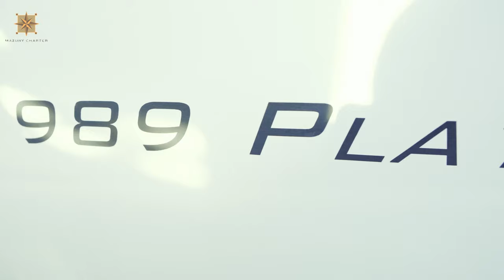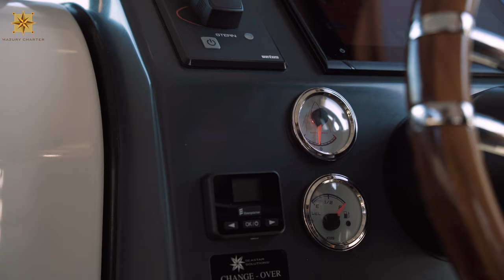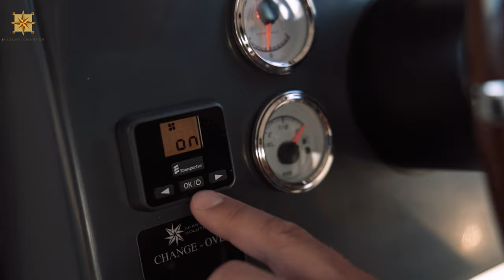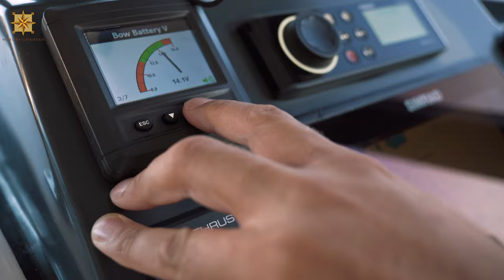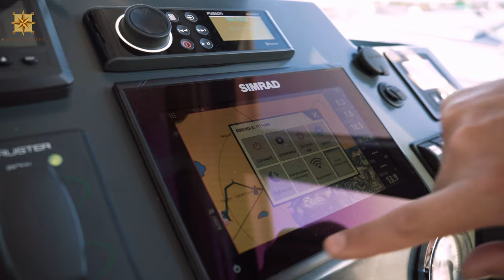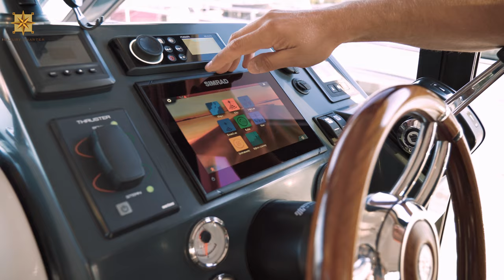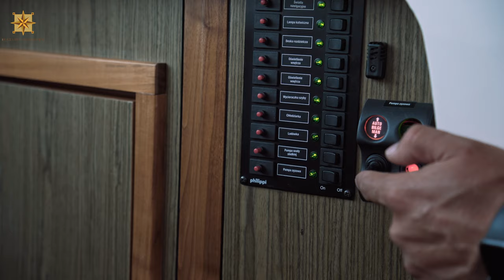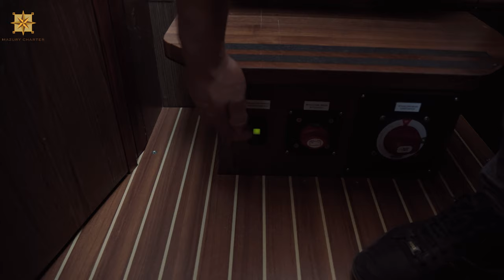Houseboat z dodatkową sterówką na dachu? Wybierz Platinum 989 Flybridge!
Jak wykorzystać w czarterze jeden z najlepszych jachtów motorowych na Mazurach? Czym wyróżnia się Platinum 989 Flybridge? Zapisz ten film, przyda się również w czasie pływania po Mazurach!

Jest to nowoczesna łódź wyróżniająca się ergonomią i jakością wnętrz. Posiada messę salonową z panoramicznymi oknami oraz kambuz z pełnym wyposażeniem, wygodną wielką kanapą z bakistami, stołem oraz podwójnym stanowiskiem sterowniczym.

Pod pokładem znajdziemy przytulne wnętrza na nocleg  z trzema zamykanymi kabinami oraz dwoma łazienkami. Jest to przestronna i wygodna jednostka.

⭐️ Nasze Platinum 989 FB posiada dodatkową sterówką na dachu wraz z materacami słonecznymi oraz stanowiskiem sterowniczym.

✨ 8 miejsc do pływania
✨ 6 miejsc do spania
✨ 3 zamykane kabiny
✨ Sterówka na dachu
✨ Silnik 50 KM
✨ CZARTER BEZ PATENTU

⭐️ Wyposażenie prezentowanej na filmie jednostki:
- wersja 3 kabinowa plus messa, kokpit,
- kabina dziobowa z własną łazienką oraz WC,
- 2 kabiny WC + prysznic,
- silnik stacjonarny Nanni 50 KM,
- 2 stery strumieniowe: ster strumieniowy dziobowy VETUS o mocy 3 KW
ster strumieniowy rufowy,
- ploter SIMRAD z mapami Wielkich Jezior Mazurskich oraz barymetrią głębokości,
- platforma kąpielowa laminatowa z drabinką,
- wycieraczka szyby przedniej ROCA,
- roleta zamykająca kokpit zintegrowana w dachu,
- przestronne wnętrze z pełną wysokością stania, blat HPL z relingiem,
- komfortowy kambuz z szafkami dolnymi, górnymi wyposażonymi w listwę LED,
- zlew z kuchenką dwupalnikową,
- lodówka otwierana do przodu 40 l,
- rozkładana sofa rufowa w kokpicie,
- konsola z podwójnym siedziskiem przesuwanym,
- wnętrza w kolorze orzechu,
- oświetlenie wnętrza i sterówki LED,
- rozdzielnia elektryczna z wyświetlaczem DCSM (poziom fekaliów, paliwa, wody oraz napięcia akumulatorów),
- przesuwne okienko w bocznej szybie sterówki od strony pasażera,
- drzwi w sterówce po prawej stronie sternika – wyjście na pokład,
- kolorowa listwa LED typu LGBW pod szafkami kambuza i salonu,
- ogrzewanie Webasto z wyjściami do kabin oraz kokpitu,
- cabrio zamykające kokpit,
- materace pokładu słonecznego oraz rozkładanej sofy rufowej,
- radio FUSION z funkcją Bluetooth,
- 2 telewizory LED – 1 szt. w messie oraz 1 szt. w kabinie dziobowej,
- kompas,
- winda kotwiczna elektryczna,
- ładowarka 12V/230V/40A,
- instalacja wodna: ciepła + zimna woda, zbiornik wody 240 litrów,
- dodatkowa lodówka szufladkowa na napoje 20 l pod siedzeniem sternika.

⭐️ Jak przejąć jacht w czarter? Przeczytaj artykuł